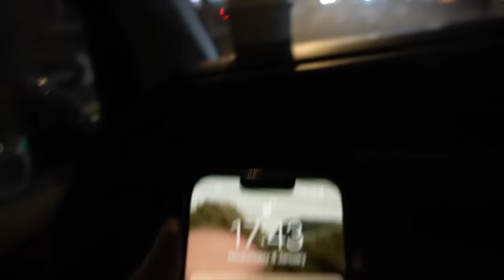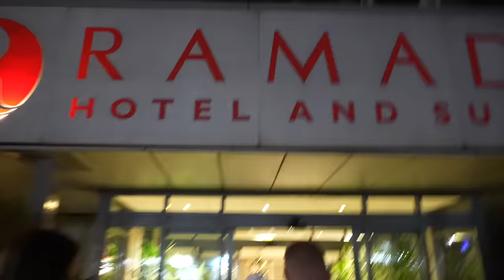Paul Smith | Joker 2023 Tour | Behind The Scenes | Coventry Part One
We kick off 2023 with the first tour show of the year at the Rialto Plaza, we have a new tour manager Katie and we speak with a woman who clearly doesn't want to see Paul on the front row!.

Directed & Produced by Rudie Chiu - RDC Creative Media